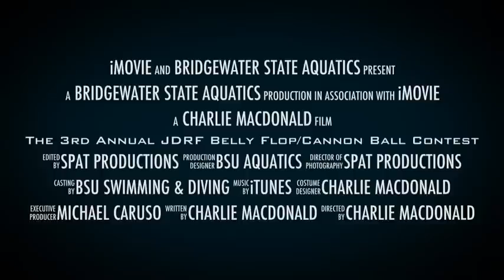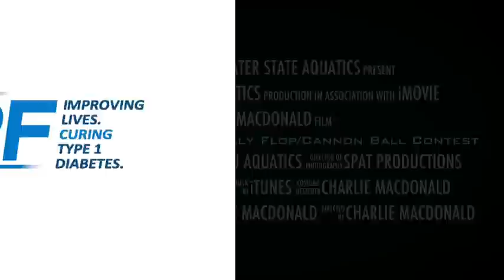The 3rd Annual JDRF Belly Flop/Cannon Ball Contest | Bridgewater State University Swimming & Diving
The promotional video for The Third Annual JDRF (Juvenile Diabetes Research Foundation) Belly Flop/Cannon Ball Contest on April 30th, 2014. Hosted by the Bridgewater State University Swimming & Diving program and Aquatics Department.